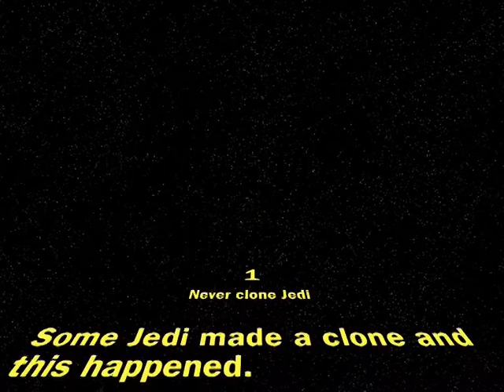Never clone Jedi.